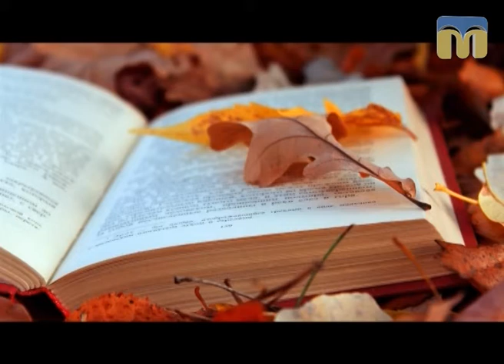Тест 99. Зірка Мензатюк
Пригодницька повість Зірки Мензатюк “Таємниця козацької шаблі” в центрі уваги рубрики “Тест 99”.

Редактор - Галина Щерба.